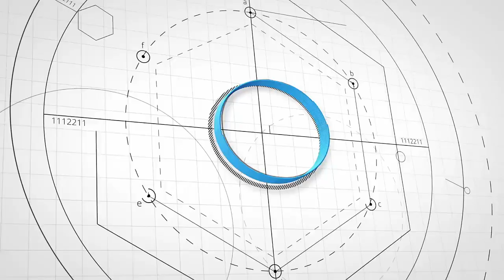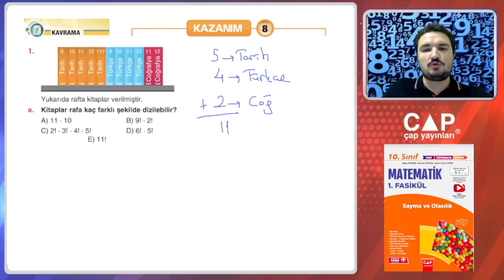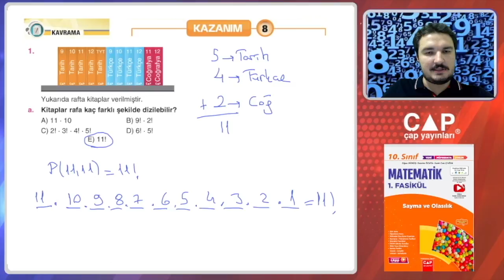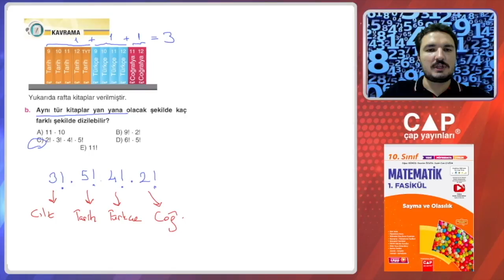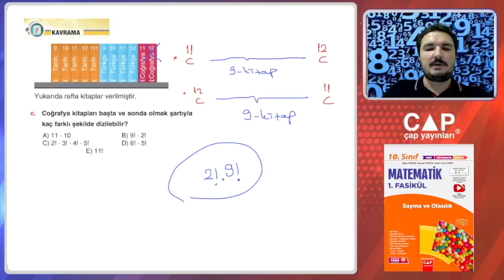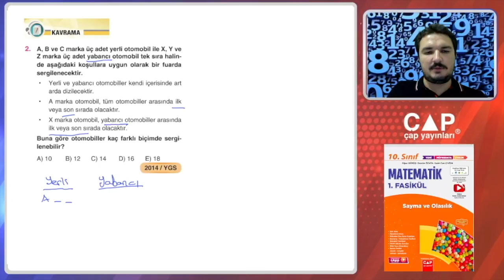10.Sınıf Matematik-1.Fas.-Kazanım 8